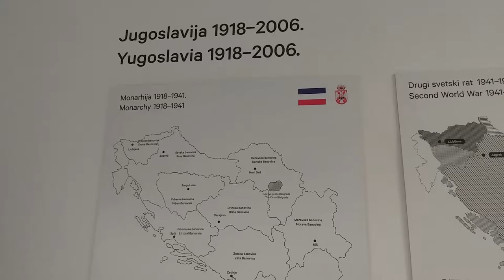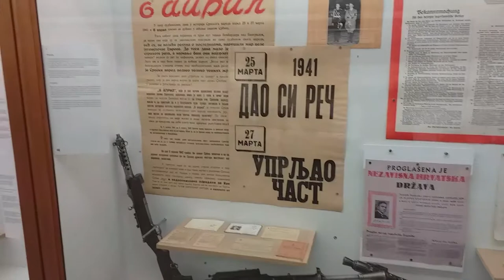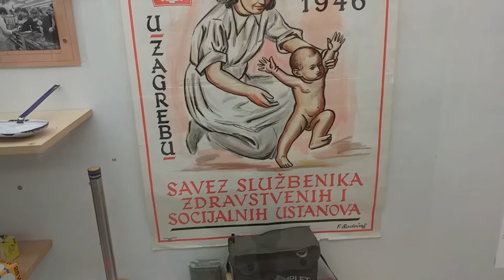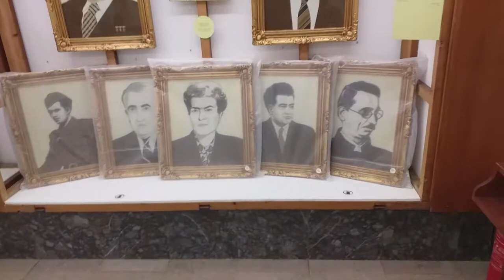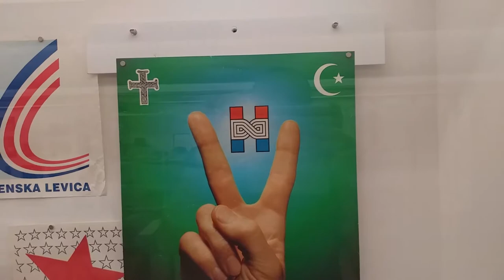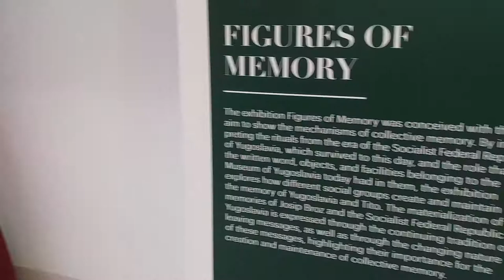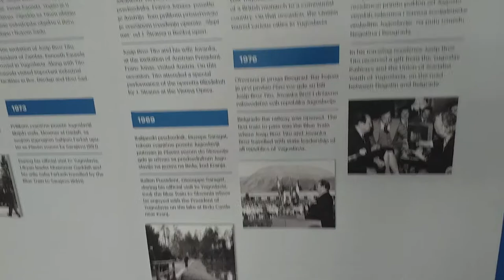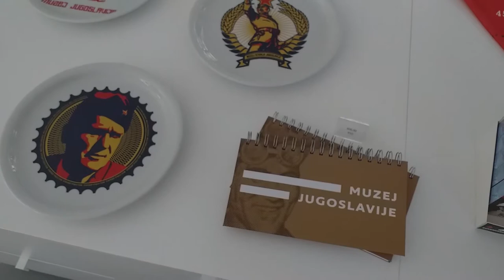Museum of Yugoslavia, Belgrade, Serbia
This museum houses an invaluable collection of more than 200,000 artefacts representing the fascinating, tumultuous history of Yugoslavia. Photographs, artworks, historical documents, films, weapons, priceless treasure: it's all here.